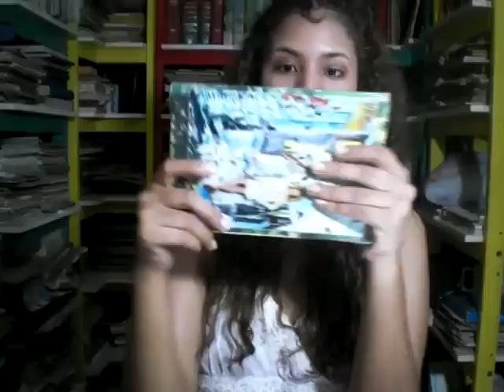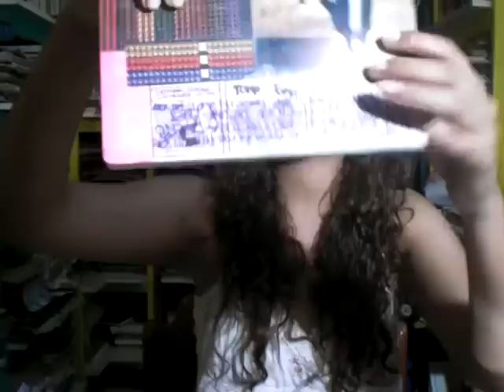Mis esmaltes, mis favoritos y algunos tips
¿Tienes preguntas sobre maquillaje y moda?

All products used on my videos are purchased by me from A private label company, And is used for my personal use only! I didn't get paid to do this video.